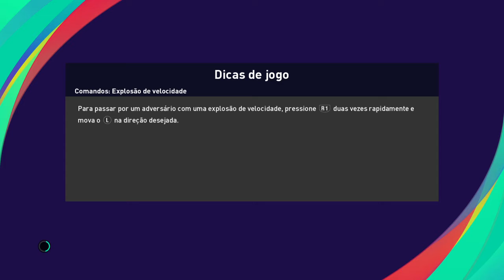Chelsea x Manchester united ao vivo / campeonato inglês / 6ª rodada 24/10/2020